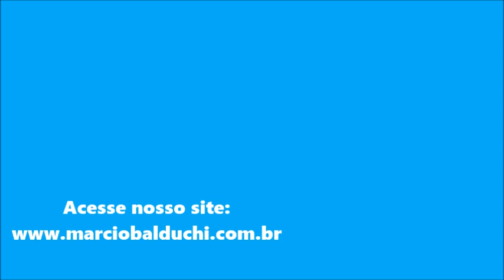Seguro Desemprego com desconto de INSS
Sua atualização na área Tributária, Contábil e Trabalhista